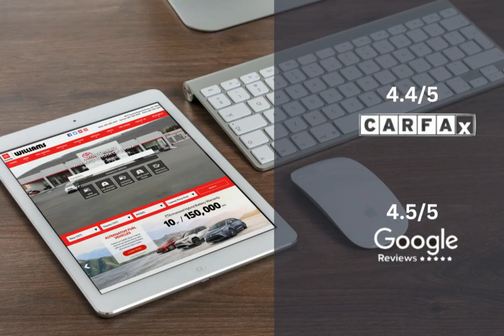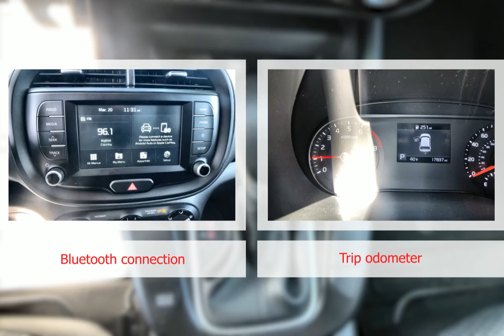2020 Kia Soul WT1676A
2020 Kia Soul WT1676A